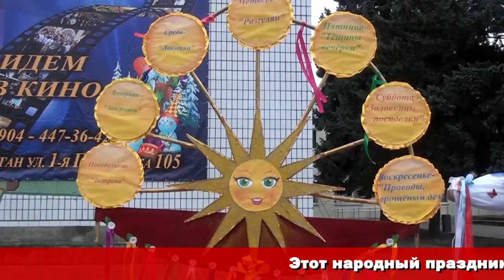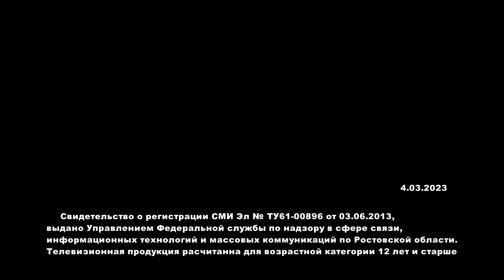Новости "Примиусья" 4.03